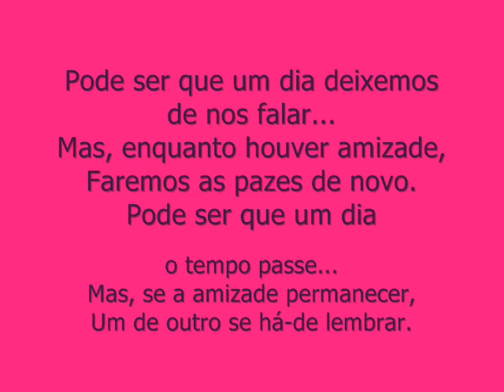A amizade é tudo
Homenagem a todos os meu amigos =)